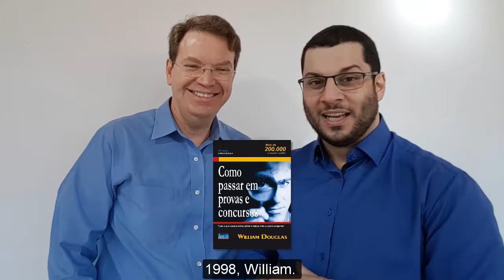Conheça a história do livro "Como Passar em Provas e Concursos" do William Douglas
William Douglas conta sobre como surgiu o livro que tem ajudado milhares de concurseiros a mudarem suas vidas. Participe do Workshop gratuito PODER EXTRAORDINÁRIO com William Douglas

Eu li o livro em 2003 e foi fundamental para eu passar meu passar no concurso da PRF em 2003.